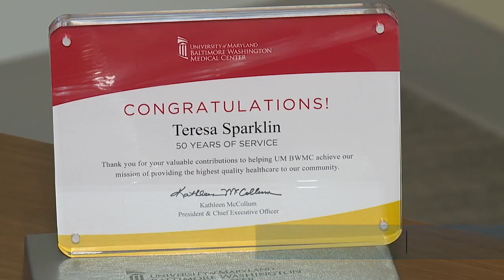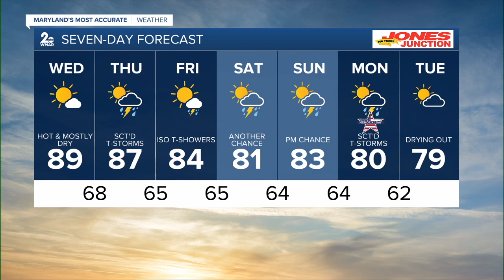Top Stories for Tuesday night May 21, 2024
It's Tuesday night, May 21. We have another packed slate for you. Here's the top headlines for the evening.  Timeline update on bridge cleanup   The Inner Harbor is swimmable  50 Years of Helping Patients